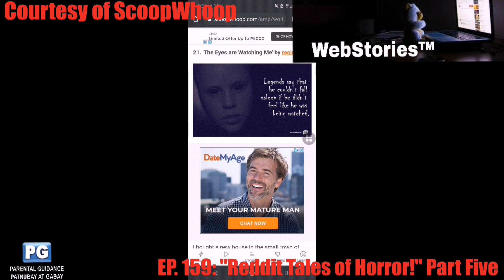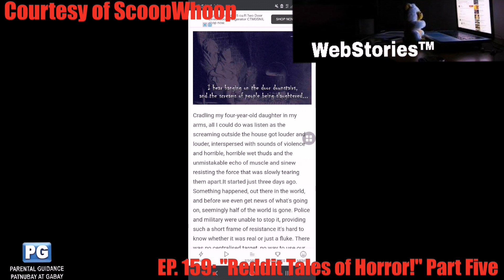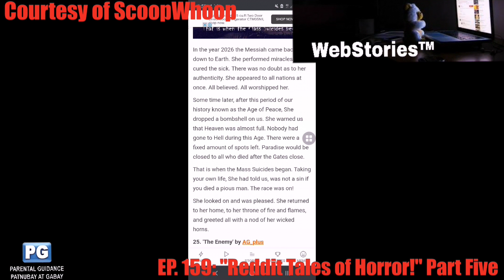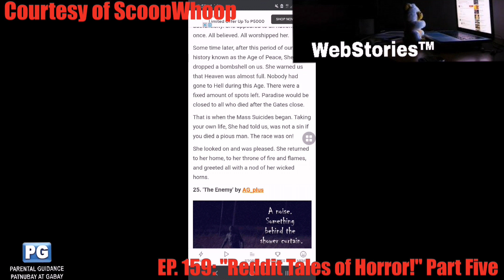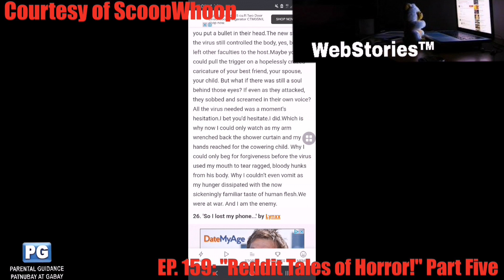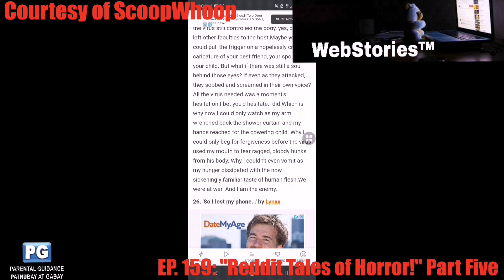WebStories ™ | Episode 159: "Reddit Tales of Horror!" Part Five!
It is a compilations of dfferent website stories in any form.

Let's Start March 2021 with spooky stories posted on reddit. It might be fiction or true. But it will creep the hell out of you!

Reddit is very unusual place to see some entertaining threads of trending topics, but it is also been spot for creepy and dark information or stories to be read by millions of people, here are some scary tales of horror in reddit!

WebStories ™ is a AnobayanTeamPH Originals and for this channel only.